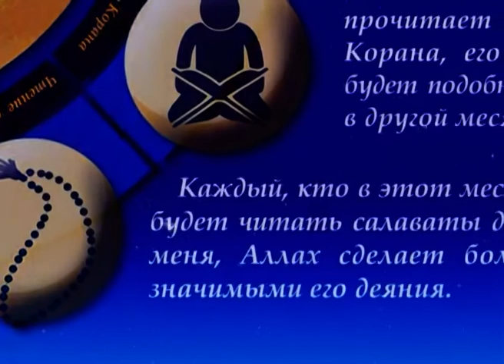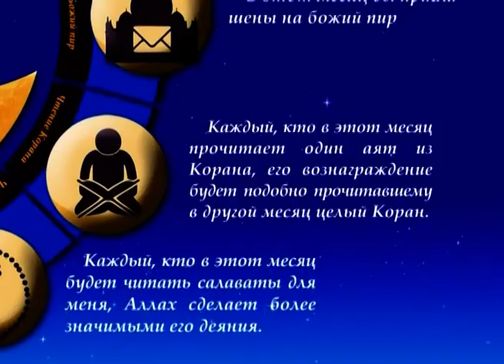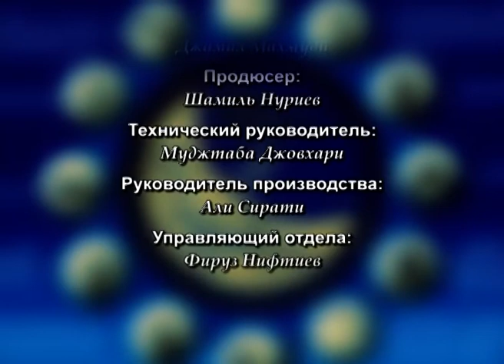Толкование шабановой проповеди Пророка (с) #15